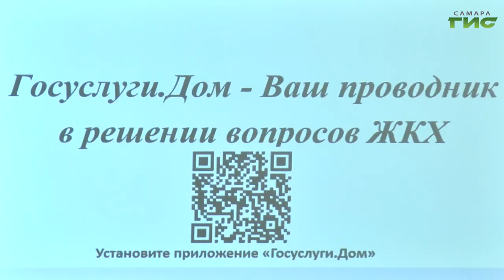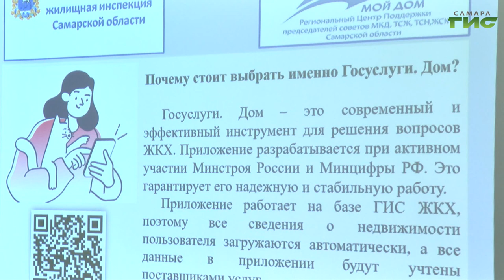09.10.2023 В Самаре продолжаются семинары в рамках проекта "Мой дом"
Повышают правовую грамотность. Активные жители Самары продолжает прокачивать знания на семинарах в рамках проекта "Мой дом". Одна из таких встреч прошла в администрации Кировского района.